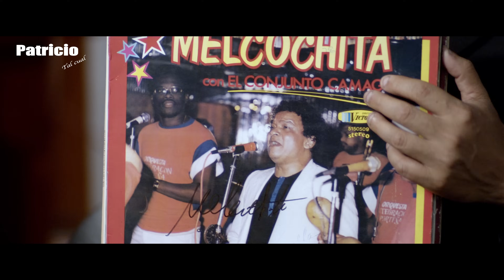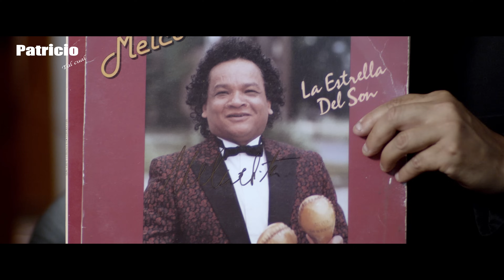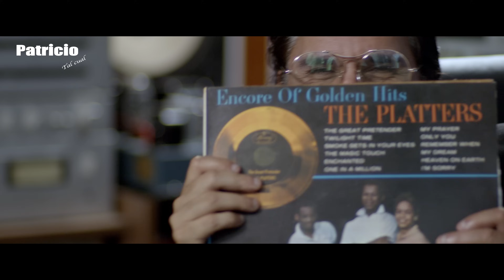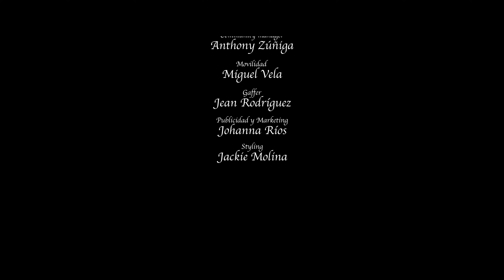PATRICIOTALCUAL - Melcochita (Cap 1)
Conversación entre Patricio Suárez Vértiz al gran artista: Pablo Villanueva "Melcochita". Nuestro querido Melcochita nos cuenta un poco más sobre su carrera como músico y sonero. Entérense del lado que pocos conocen de este gran músico y as de la comicidad peruana. La frase: "No soy famoso, famoso es Dios, yo soy popular".